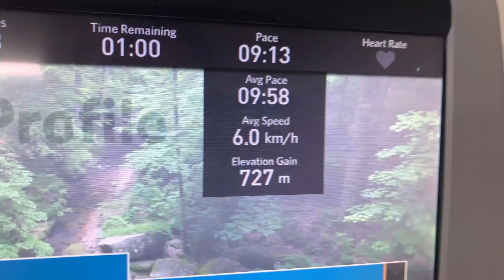How to build endurance to go longer (vlog)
Want to learn how to build endurance to go longer but you have limited amount of time? This video How to build endurance gives you better understanding to not over look the small sessions you are doing throughout the week.

You don't always have to be out there for long periods of time to build good endurance.

Do you ever find yourself over looking the small things?
Do you ever find yourself over looking the smaller sessions?
Do you ever find yourself busy Monday to Friday, but always manage to complete long form training on the weekend?
Do you find yourself wanting to improve your endurance performance results?